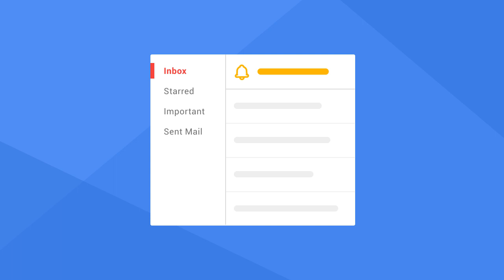How To Set Email Reminders in Gmail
Add Nathan on snapchat: nlatka